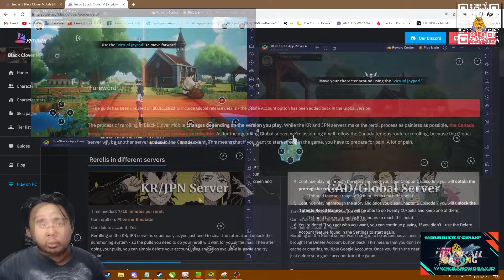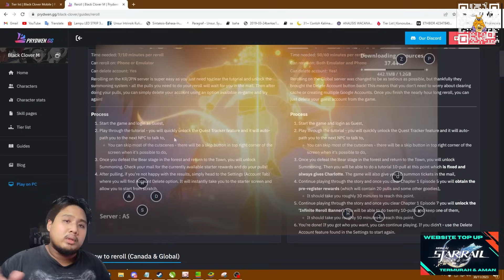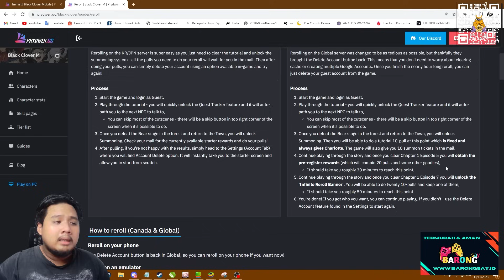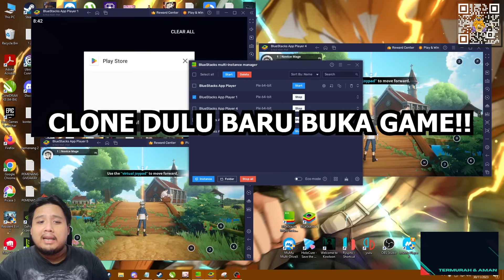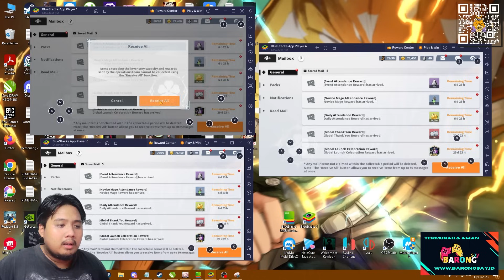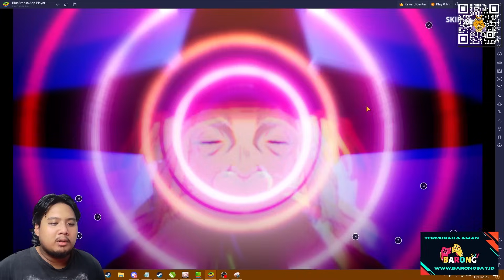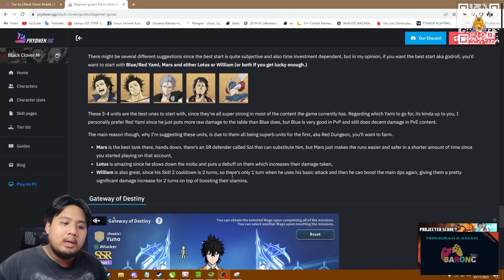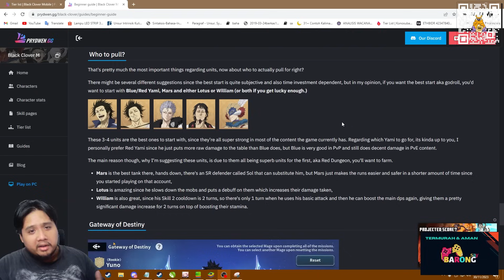TUTORIAL REROLL BLACK CLOVER M!! CARI KARAKTER INI!! + GACHA!! 😁 | Black Clover M (Android)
TOP UP AMAN TERPERCAYA VIA UID 😘 :
ORDER HANYA VIA WEBSITE & WHATSAPP

bot:
!joget
!jokibang
!absen
!specpc
!commands